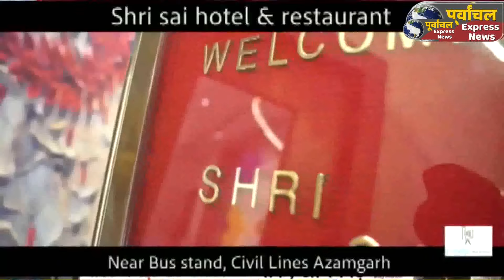आजमगढ़ में पुलिस भर्ती परीक्षा के दूसरे दिन प्रशासन का सख्त रुख, डीएम और एसपी का औचक निरीक्षण